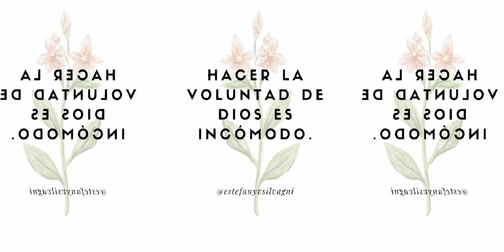Cómo vencí mi adicción a la masturbación - entrevista a Estefany V. Silvagni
Estefany Silvagni nos cuenta de forma detallada de cómo lucho para vencer una adicción que la tenía atada durante años en Yancarlos Ministries Radio.